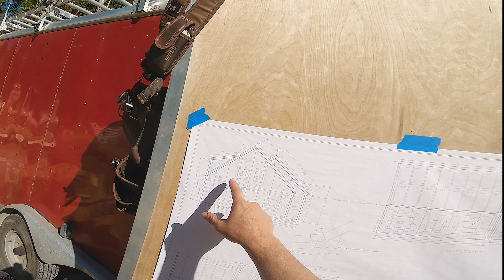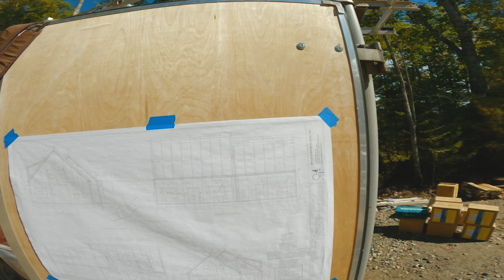Installing SIPs On Two Timber Frame Buildings | Shelter Builds a Country Home & Garage | Ep. 4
Join Gaius and the Shelter crew as they build three timber frame structures just a few miles from their shop in Woolwich! This project includes a 30' x 32' Timber Frame home connected to a 24' x 24' Timber Frame studio, as well as a  24' x 24' Timber Frame garage. In this episode, we enclose the main home and studio with gypsum and SIPs.

00:00 - 01:07: Episode 4 Introduction
01:08 - 2:54: Unwrapping SIPs
2:55 - 4:45: Drywall
4:46 - 11:21: SIP Assembly & Raising 101
11:22 - 19:06: Studio SIP Install
19:07 - 25:19: Main Home South SIP Install
25:20 - 29:32: Gable End SIP Install
29:33 - 31:28: Finishing SIP Enclosure
31:29 - 32:53: Episode 4 Wrap Up